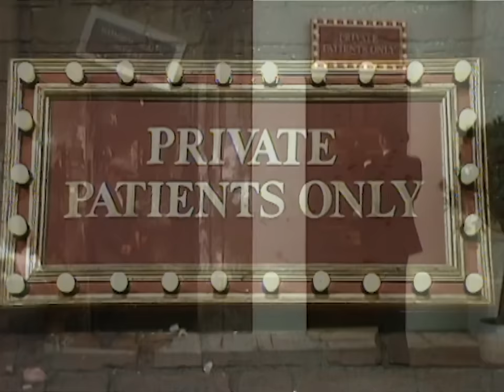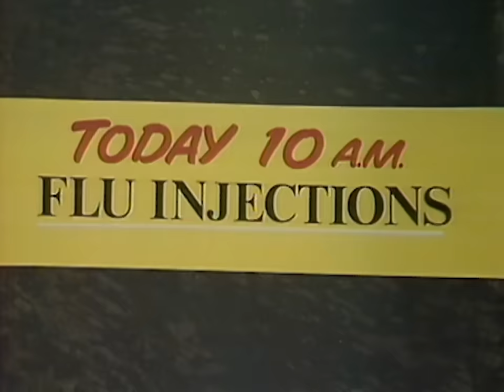Benny Hill - Hôpital public VS hôpital privé…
National Health Patient